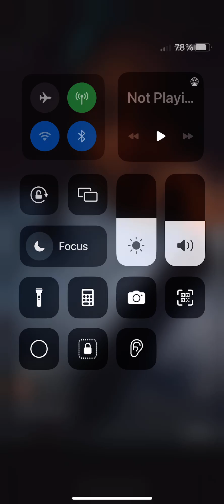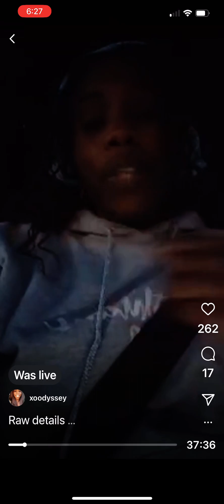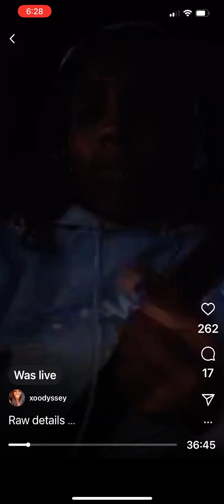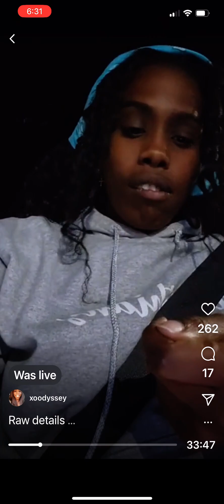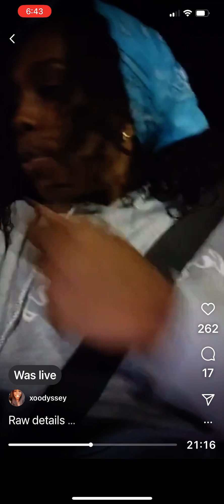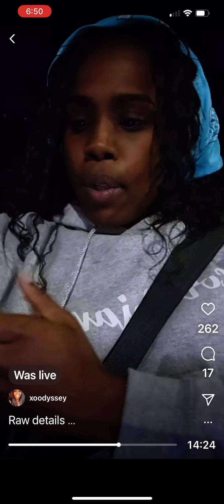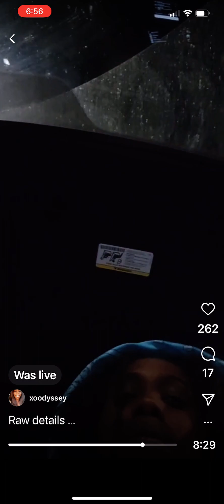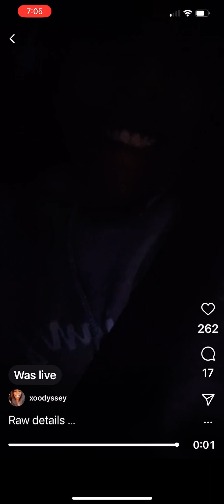Ally Carter Nov 2, 2022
Raw Details

You can follow Ally and Shelly  on Instagram at @Lanistruth or @xoodyssey